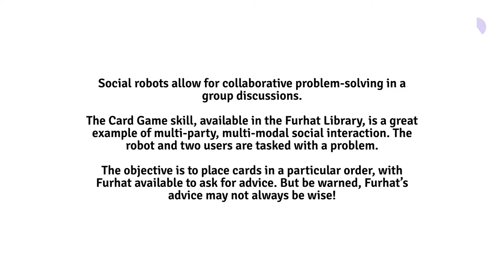Furhat Library Skills - Card Game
The Card Game skill, available in the Furhat Library, is a great example of multi-party, multi-modal social interaction.The robot and two users are tasked with a problem.

The objective is to place cards in a particular order, with Furhat available to ask for advice. But be warned, Furhat’s advice may not always be wise!